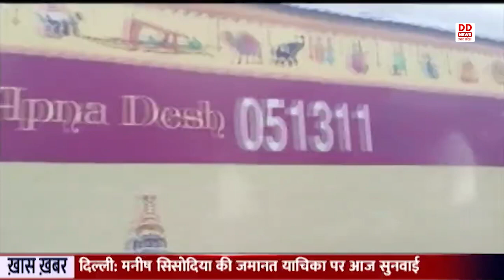Varanasi में भारत गौरव यात्रा ट्रेन अंबेडकर यात्रियों को लेकर आई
बनारस रेलवे स्टेशन पर दोपहर 1:00 बजे भारत गौरव यात्रा ट्रेन अंबेडकर से संबंधित स्थलों पर जाने के लिए यात्रियों को लेकर आई। यात्री ट्रेन से उतरने के साथ ही बड़े प्रफुल्लित नजर आए। बनारस स्टेशन पर एनईआर रेलवे के उप मंडल रेलवे प्रबंधक ने तीर्थयात्रियों का माला पहनाकर स्वागत किया। यात्रियों ने दूरदर्शन से बात करते हुए कहा कि यह हमारे लिए सौभाग्य कि बात है कि बाबा साहब अंबेडकर से संबंधित स्थलों का भ्रमण कर रहे हैं, अब हम बनारस के बाद यहां से गया नालंदा होते हुए फिर वापस हजरत निजामुद्दीन के लिए जाएंगे।